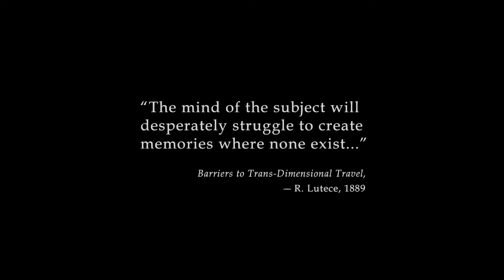Bioshock Infinite | Thrid Game | First 20 minutes on PS4 | (1080p/60fps)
Olá malta,!!!
Voltamos a ter vídeos de séries aqui no youtube, desde já OBRIGADO pelo teu apoio!
LivesTream continuamos na twitch... onde fomos muito bem recebidos e a ter um crescimento gradual.

PARCEIROS
Instant Gaming